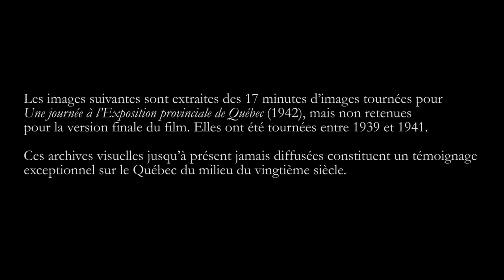Chutes de Une journée à l'Exposition provinciale à Québec (Maurice Proulx, 1942) : sélection.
Images tournées entre 1939 et 1941 par Maurice Proulx pour le film de commande Une journée à l'Exposition provinciale de Québec, mais non retenues dans le montage final du film. Numérisé par TECHNÈS et MELS à partir des éléments caméra originaux conservés par le Centre d'archives de Québec de Bibliothèque et Archives nationales du Québec.

Scenes shot by Maurice Proulx between 1939 and 1941 during the production of the sponsored film Une journée à l'Exposition provinciale de Québec, but not included in the final cut of the film. Digitized by TECHNÈS and MELS from the original camera elements preserved by the Centre d'archives de Québec of Bibliothèque et Archives nationales du Québec.